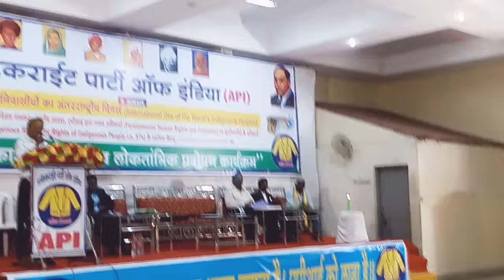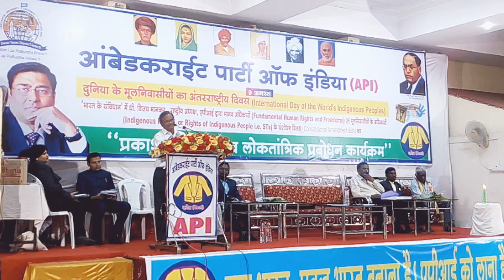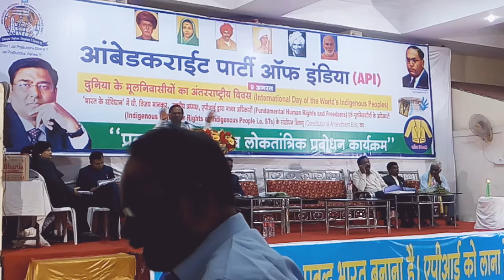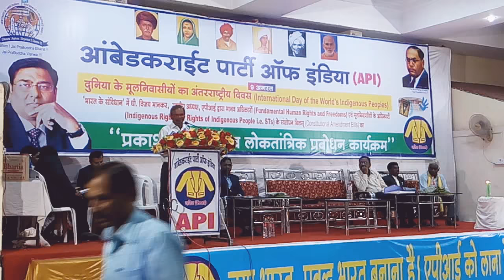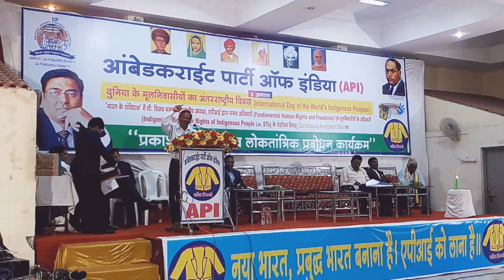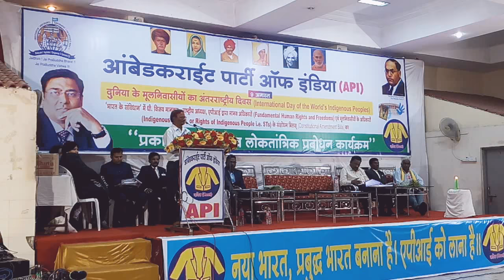Tukaram Warkhade, Nagpur in World Indigenous Day Celebrat with "API,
World Indigenous Day - 2018